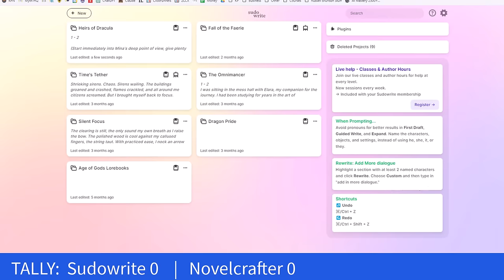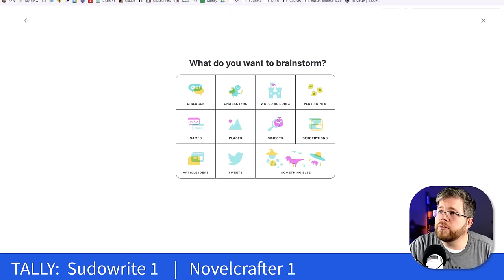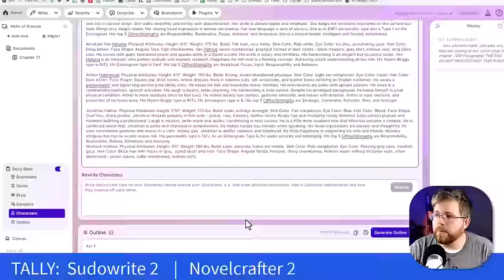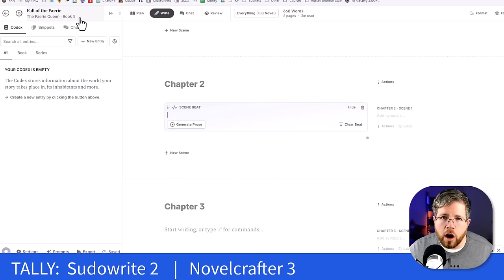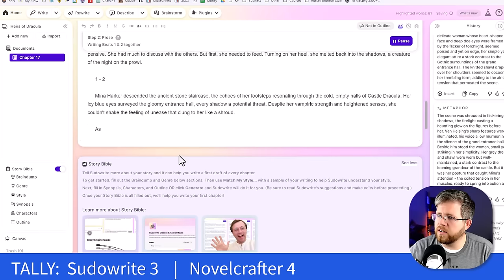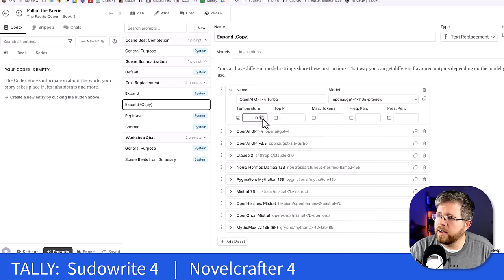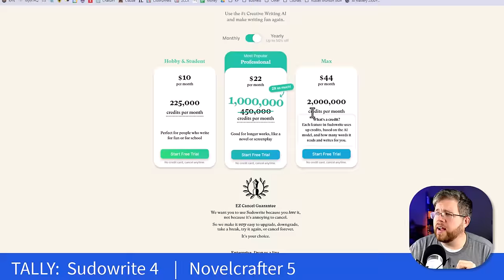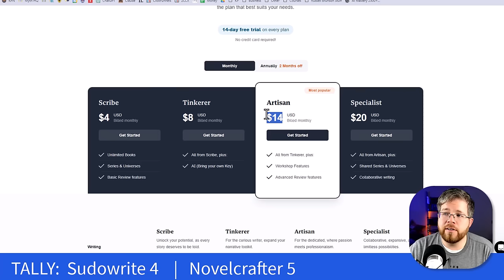Novelcrafter vs Sudowrite: The Ultimate Showdown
Novelcrafter and Sudowrite are the two best AI tools for authors right now. But which one is the best? In this video I pit them head to head and compare every single major feature.

Here is where you can get the prompts from these videos for free

Find me!